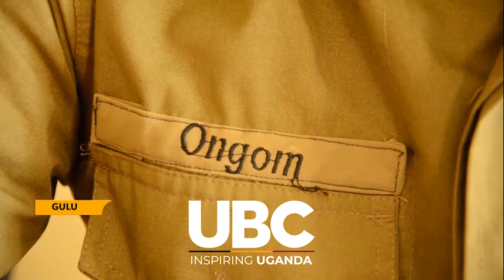Musician Dr. Chameleon wanted by Police for staging a show in Gulu With Brothers.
Police in Gulu city has opened a general inquiry file to investigate the video circulating on social media showing musician Joseph Mayanja commonly known as Dr. Jose Chameleon performing in front of a mammoth crowd of revelers at one of the happening spots known as Bus Terminal.

According to the Aswa river regional police spokesperson, Ongom David Mudong the police raided the place at around 8pm on Tuesday night after being tipped off about the show.